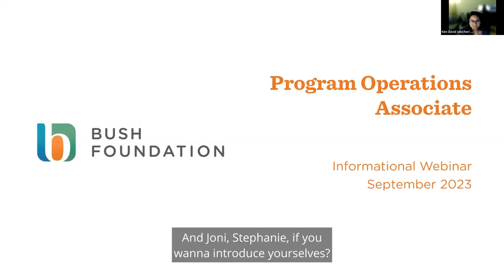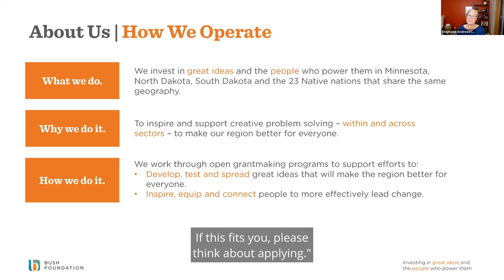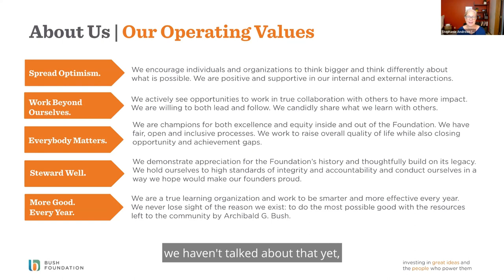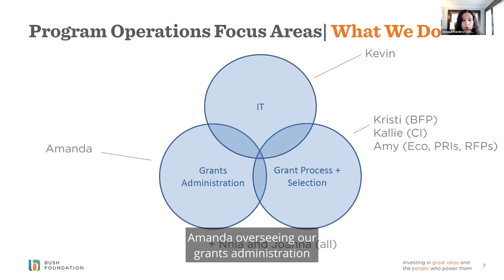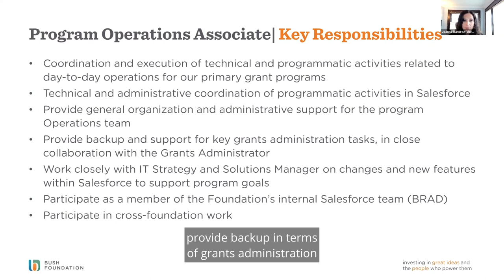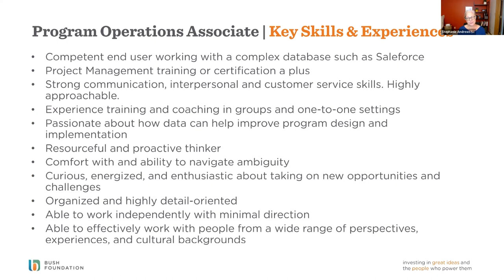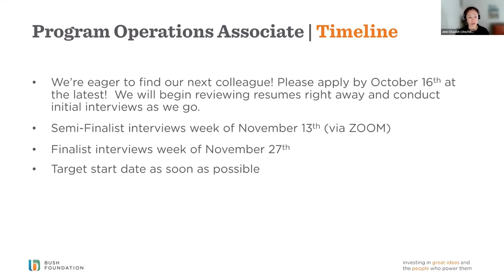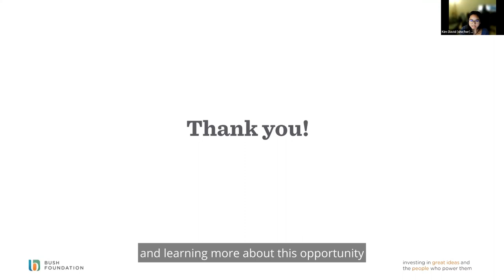Program Operations Associate Informational Webinar: Sept 2023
Learn more about the Bush Foundation and this role.